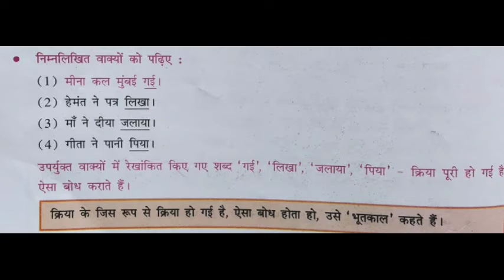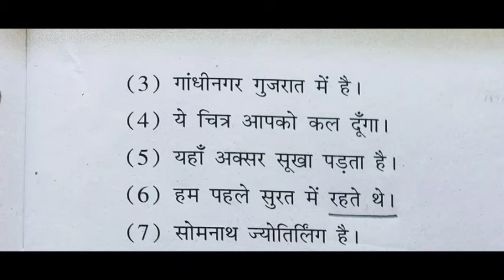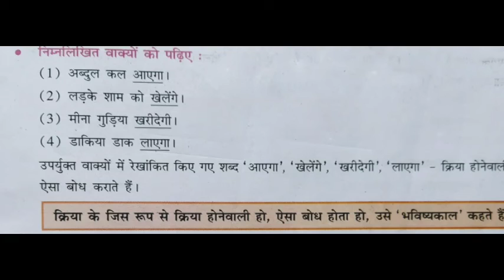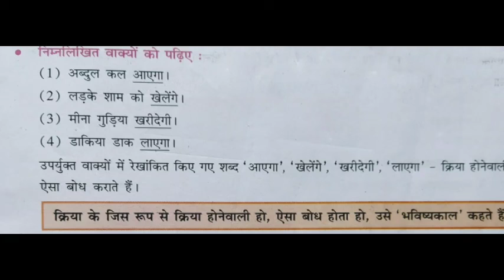13-01 STD 7 hindi CH 3 grammar.by Reena mam.